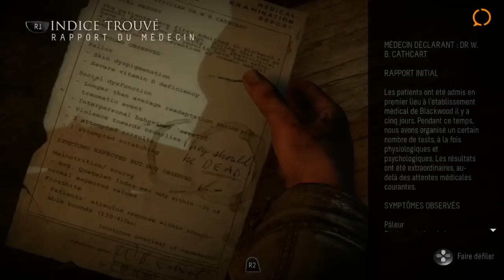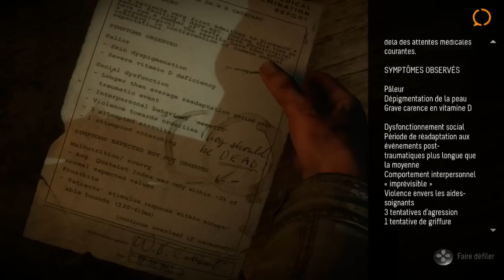Until Dawn - Episode 9 - Un héros parmi nous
Dans cet épisode 9, Mike part à la recherche de Josh qui s'est fait emmener par un wendigo, au fond de la mine de Blackwood.